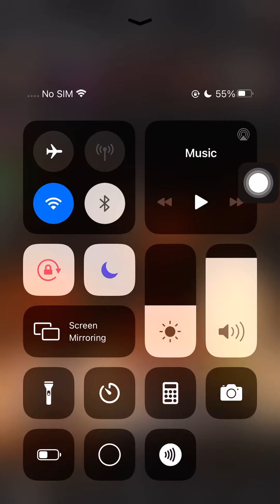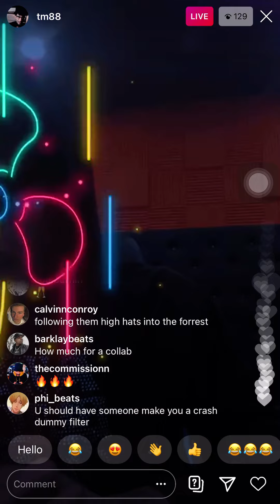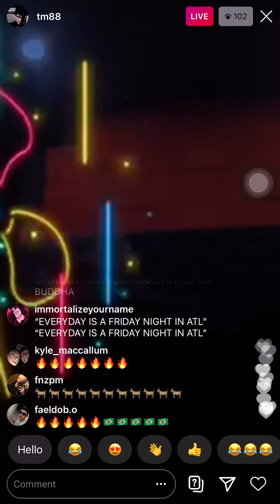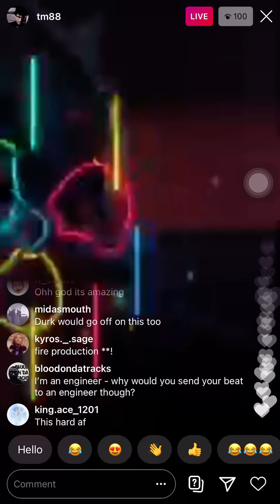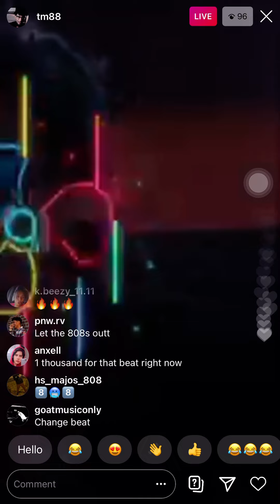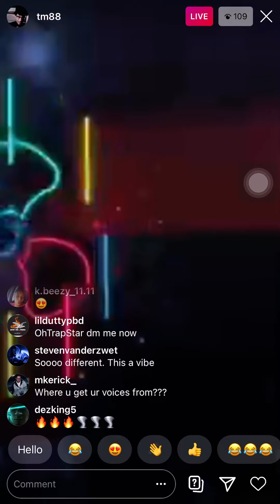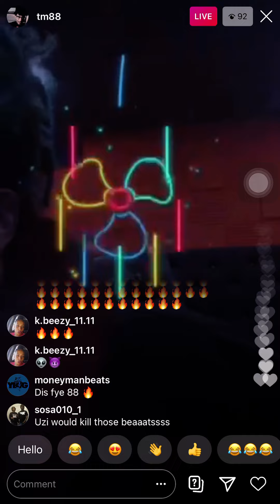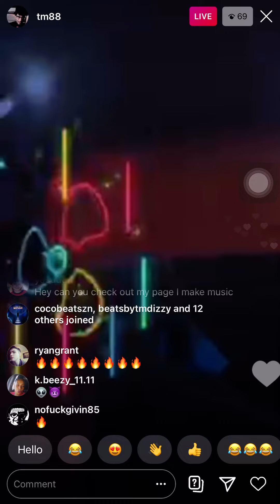TM88 On INSTARAM LIVE COOKING UP INSANE BEATS FOR LUV IS RAGE 3